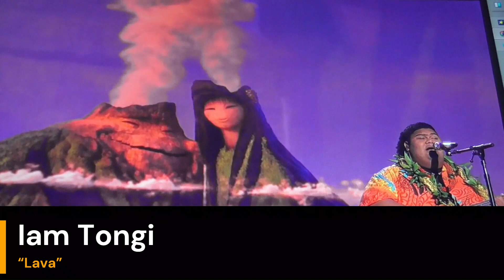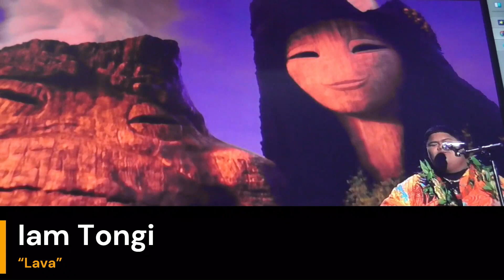Iam Tongi Sings "Lava" | Qualified at TOP 5, moving on to TOP 3 | American Idol 2023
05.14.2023. In this performance, Iam Tongi sings "Lava," a song from the Disney Pixar short film of the same name. The song is about two volcanoes in love, and Iam Tongi's rendition is both emotional and captivating.

He qualified at the top 5; he will be moving on to the TOP 3. He truly impressed the judges with his robust and sweet vocals, captivating performances, and emotional backstory.

Despite suffering a tragedy in his life, Iam and his late father's bond fuels him as he keeps soaring in the competition.